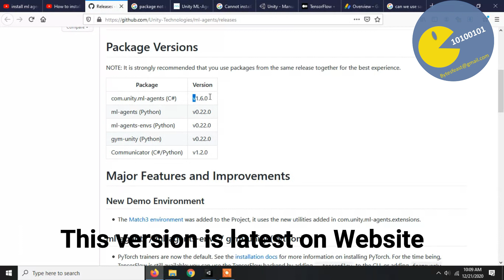Preview packages unity - Package manager unity - Enable Preview Package in Unity - How to enable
Preview packages unity - Package manager unity - Enable Preview Package in Unity - How to enable preview packages unity

In this video we will learn how to use package manager unity and Enable Preview Package in Unity.

How to enable preview packages dont you know how to do that, just watch this tutoriral it will help in preview package in use unity, how to enable preview packages unity, enable preview packages unity, enable preview packages, unity package manager, unity 3d with extras preview, unity tutorial

This unity package manager error is because unity package manager not showing all packages or unity package manager not showing by this unity tips and tricks you can solve this error this is unity tips for beginners